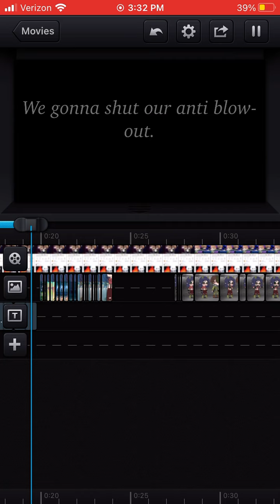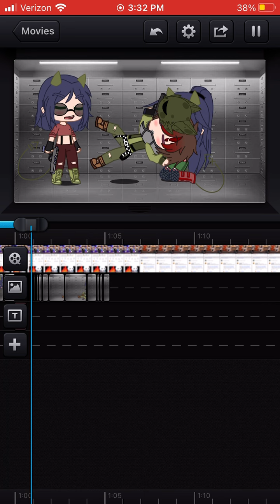Wip (read desc)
Shoutout to sᴡᴇᴇᴛᴇɴᴅᴇᴅᴍᴏᴄʜɪ - glxriousrae - French Bill go sub to them N O W pls and ty ;)